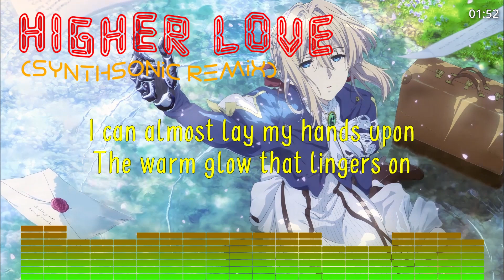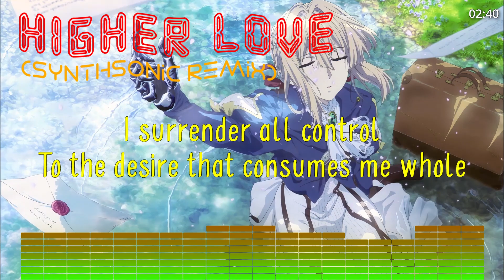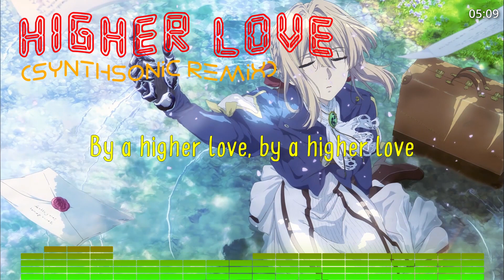Depeche Mode - Higher Love (Synthsonic Remix)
"Higher Love" is a song from the 1993 album Songs Of Faith And Devotion by Depeche Mode.

Alan Wilder confirms "Higher Love" was included on the short-list for potential Songs Of Faith And Devotion singles:

We would usually reach a consensus to form a short-list of potential singles. For example, "Higher Love" was on this list for the SOFAD singles but never made it and there were differences of opinion about in which order they should appear. Dave felt very strongly that "Condemnation" should have been the first single but he was out-voted. I wanted "Walking In My Shoes" as a second single and got my way but I really wanted the original version of "In Your Room" [instead of the Zephyr Mix]. This is all a good example of the problems of democracy - somebody usually ends up disappointed.

Q&A from Alan Wilder's Shunt:

From: Piero Manzo

Q: What can you tell me about the drum track on "Higher Love" that is so similar to the one in "So Cruel" by U2 (Achtung Baby).

A: Didn't Flood work on both LP's?.